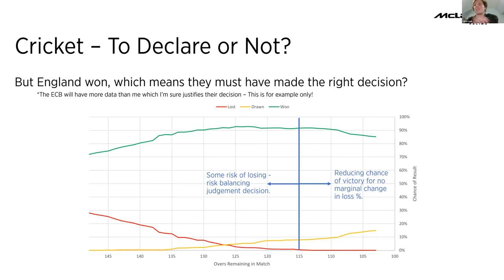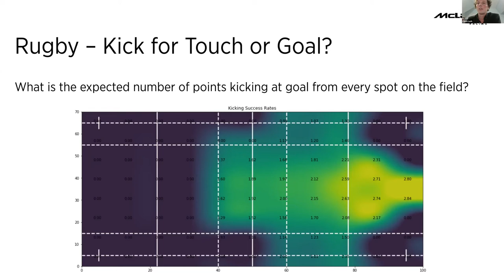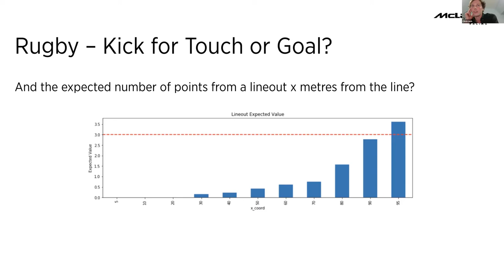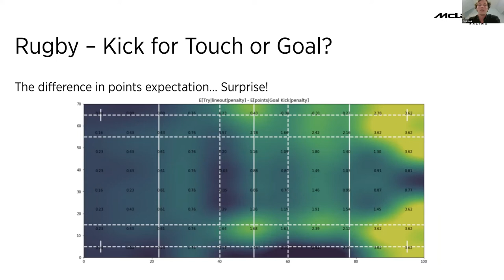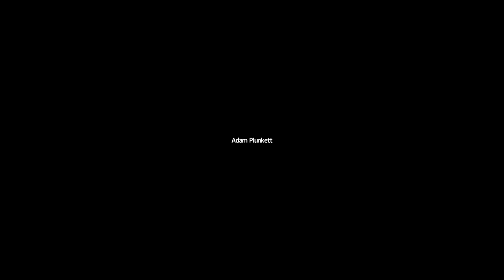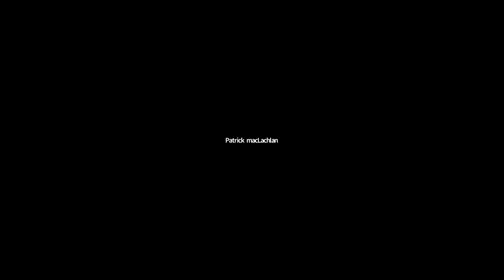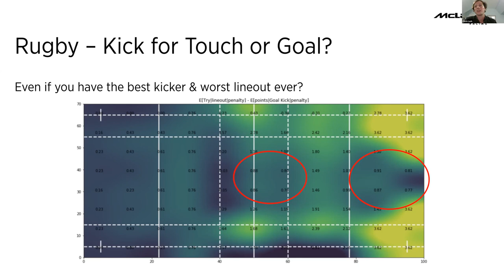F1 Race Strategy | OKS Chris Lark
Chris gained a Master of Engineering at University of Cambridge and is currently a race strategist at McLaren Racing where he is responsible for tactical decision making for Lando Norris. Chris has learnt a great deal about how to approach decisions rationally, that can be applied across the broader sporting spectrum.

Chris is interviewed by his former Housemaster Matt Thornby, now Head of Boarding Practice.

The OKS Association is the Alumni Association for The King's School, Canterbury. Founded in 1928, the OKS Association has over 10,500 global members today.